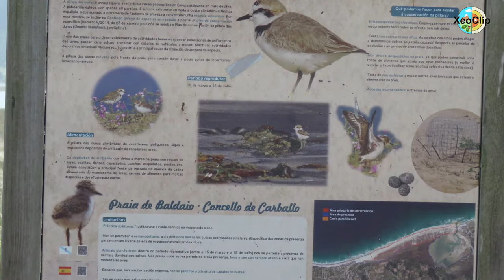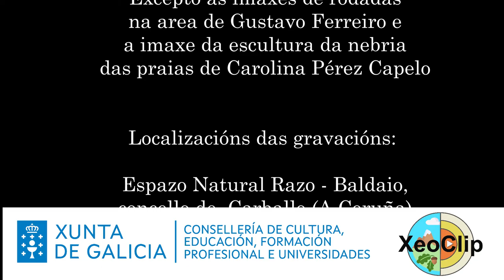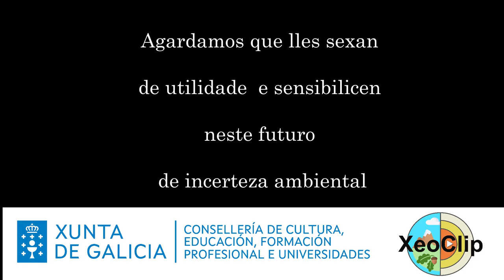Xeoclip Botánica360: Flora litoral 2:“pradeira salobre, dunas e praia”.Dous emblemas da conservación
Vídeo sobre a píllara das dunas e a nebria das dunas, dous emblemas da conservación no espazo natural Razo- Baldaio
Imaxes: das rodadas na praia. Autor: Gustavo Ferreiro
Imaxe: escultura da nebria das praias. Autora: Carolina Pérez Capelo
Música de fondo libre de dereitos (CCO) extraída de: